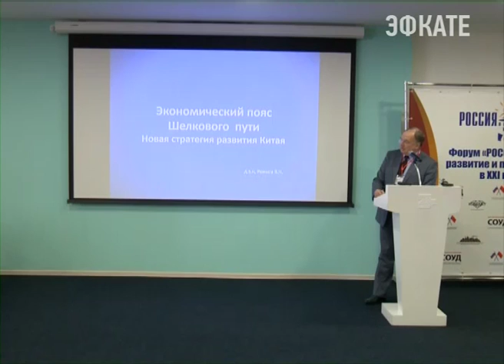В Сочи состоялся международный форум Новости Сочи Эфкате